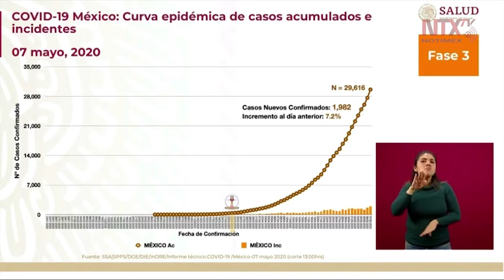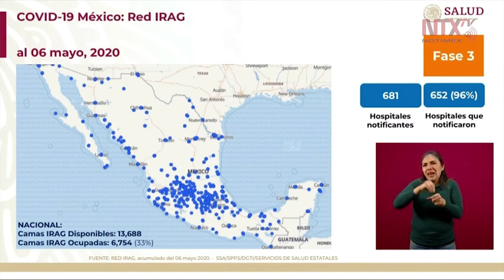6,754 camas IRAG ocupadas en todo el territorio nacional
El Dr. José Luis Alomía, director general de Epidemiología, dijo que de un total de 681 hospitales, se notificó que se encuentran 6,754 camas IRAG (Infección Respiratoria Aguda Grave) ocupadas, lo que representa un 33%